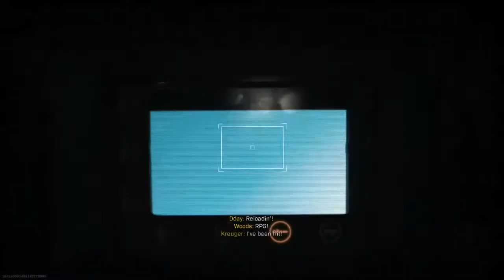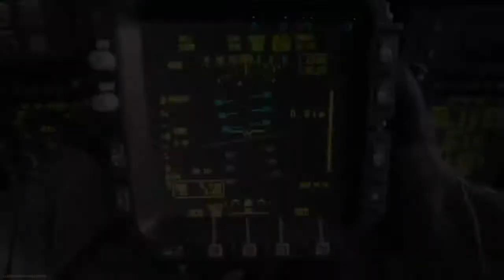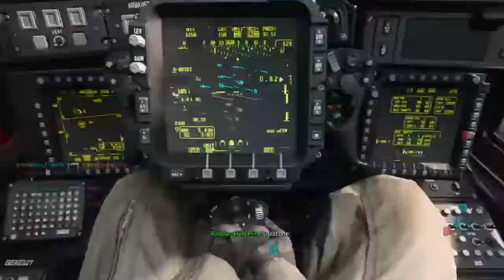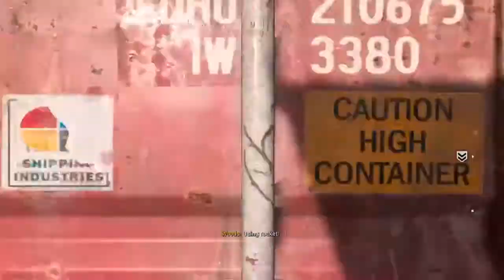Platnium launchers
I play Bo4 MODERN WARFARE I PLAY WITH MY BROTHER AND WE ARE CRACKED.